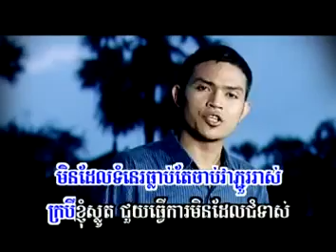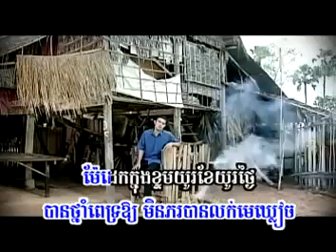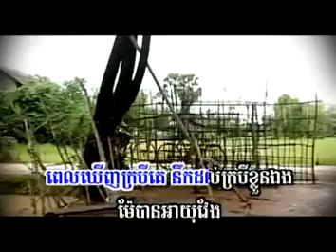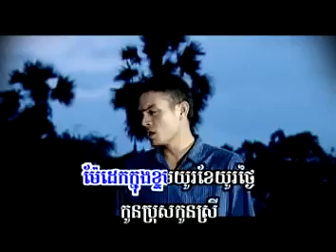Louk Kro Bey Pross Mesereymon